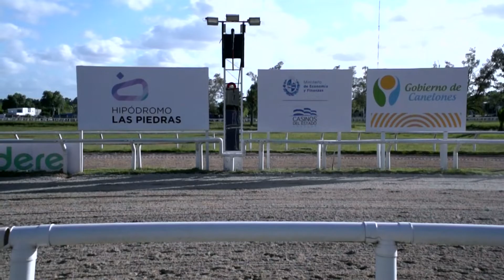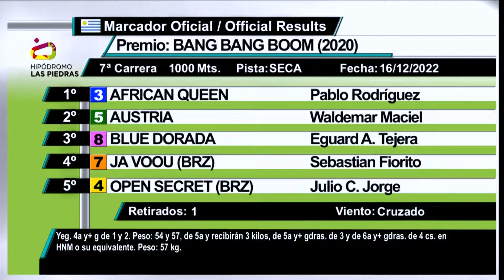16/12/2022 – Hipodromo Las Piedras – Carr 7 – BANG BANG BOOM (2020)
Carrera 7 realizada el dia 16/12/2022 por el premio BANG BANG BOOM (2020) en el Hipodromo Las Piedras